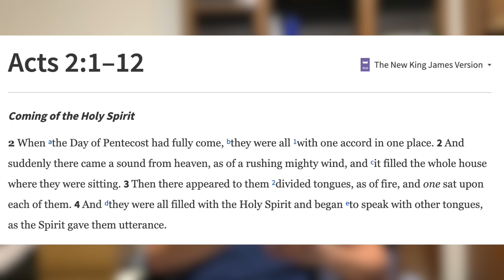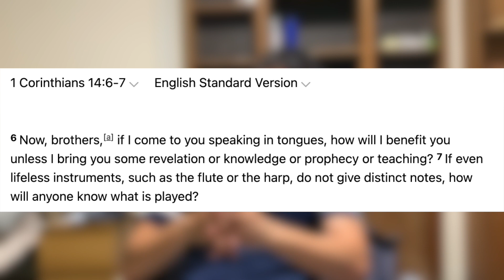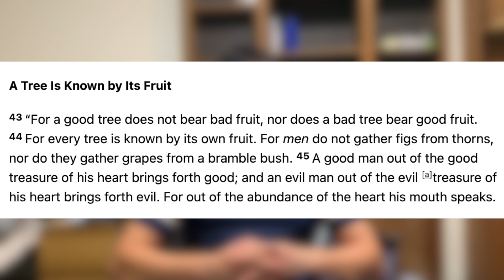How the Devil Infiltrates the Church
A wicked and adulterous generation looks for a sign, but none will be given it except the sign of Jonah. Matthew 16:4
Speaking in tongues, random dancing, the calling and desire for miracles and signs of wonder. We live in an age where the church is torn, the Christian community fights against each other!
These are all signs of the slow, but growing, influence of the devil!
I talk about a few ways in which the devil may unwittingly infiltrate our Church and support the argument with scripture and analysis.
My Podcast: Philosophy for All